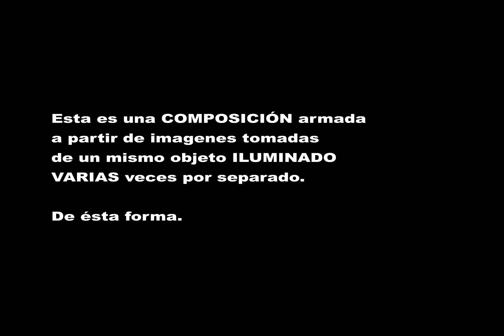Fotografía. Experimentando con la luz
Una piedra, una pared lisa, un velador, la linterna del celular y unos retazos de tul violeta y rosa, Photoshop y... PUMMMMM! el resultado